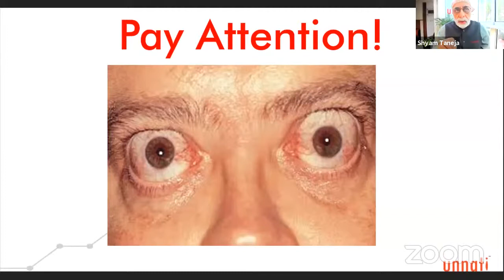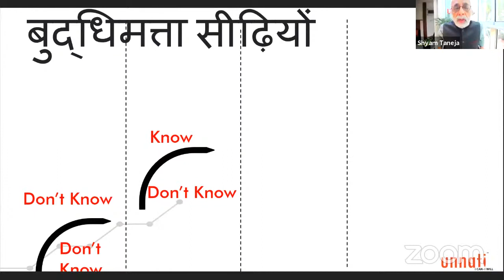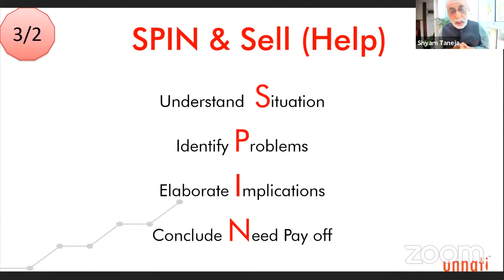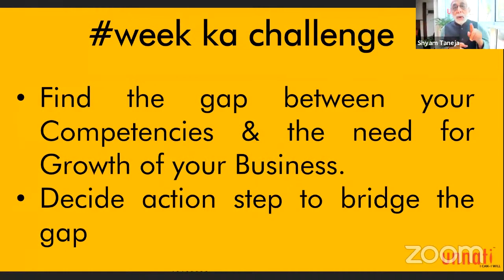Glimpse of Week-23 - Multiply your sales (Part-3) | Build India 52 Weeks Movement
Here is a quick glimpse of 'Build India 52 Weeks Movement' Online Series | Week-23_Multiply your sales (Part-3)

Build India 52 Weeks Movement

After receiving such great response in two of our webinars TURNING CRISIS INTO OPPORTUNITY & BUSINESS SERIES

We are launching a new campaign:

BUILD INDIA
Build your Business | Fulfill your life

Which is for 52 weeks (every Sunday) for a productive routine whole year

Also share atleast to 5 of your friends and allow them to get the best out of it.

Come let's Build India Together!

1)This video has no negative impact on the original works (It would actually be positive for them)
2)This video is also for teaching purposes.
3)It is not transformative in nature.
4)I only used bits and pieces of videos to get the point across where necessary.